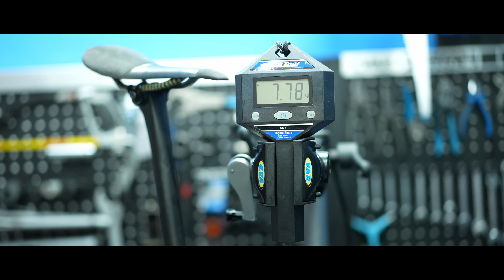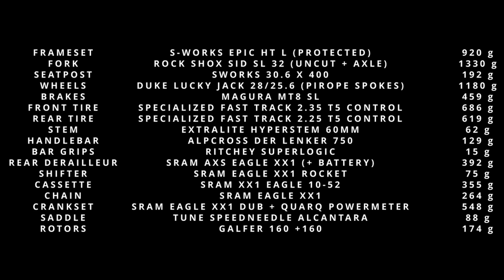2022 S-WORKS EPIC HT DREAM BUILD 7.78 Kg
S-WORKS Epic HT is for sure one of the lightest frames in the world. We have made this dream build trying to achieve a good balance between lightness and reliability.
.what do you think about this S-WORKS Epic HT dream build?

Dreambuild de la S-WORKS Epic HT, el cuadro en serie más ligero del mundo con un montaje de ensueño. ¿Estamos ante una de las bicicletas rígidas más bonitas de la historia?